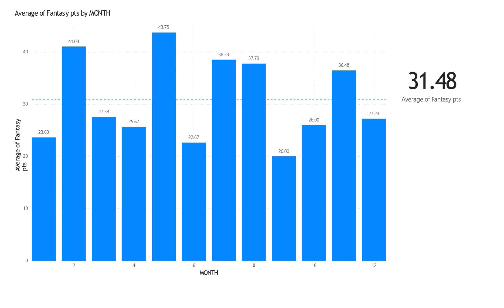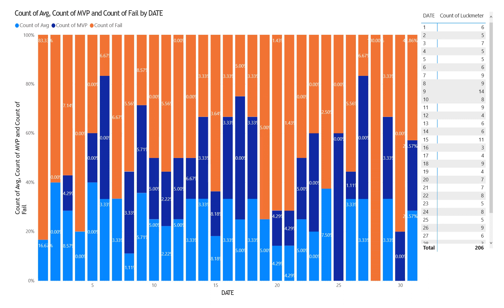Fantasy Luck Analysis for Smriti Mandhana || Numerology analysis for Smriti Mandhana